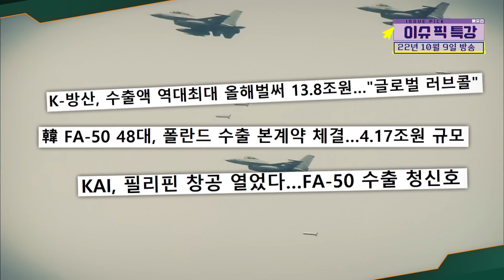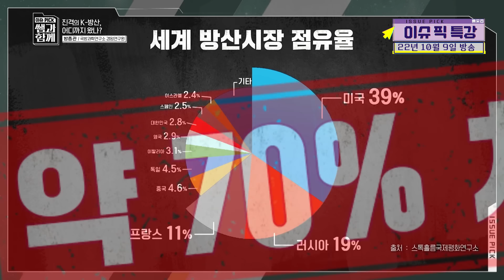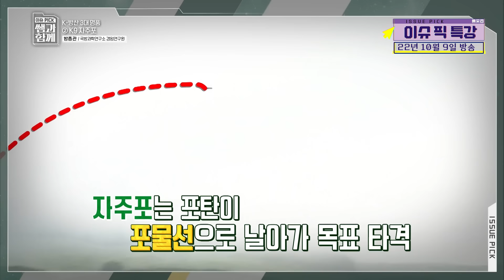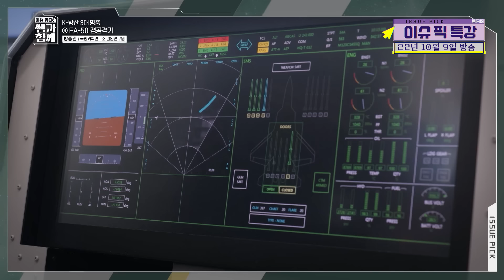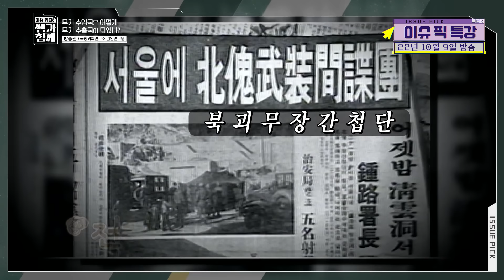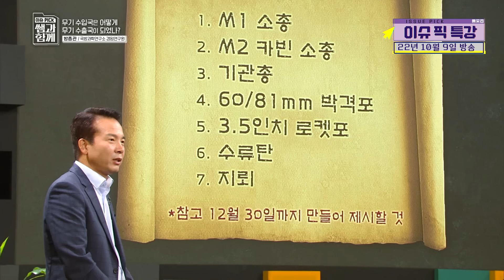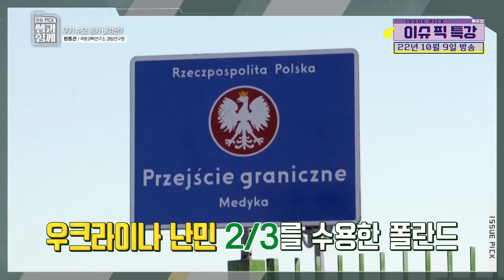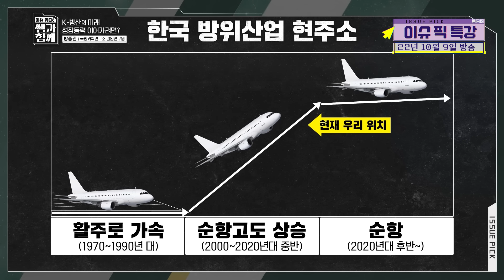폴란드, 호주 왜 K-무기 택했나? 무기 수입국에서 수출국으로! 이슈픽쌤과함께 [이슈픽특강] | KBS 221009 방송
[방송일] K-방산, 세계로 향하다! 방종관 국방과학연구소 겸임연구원 (22년 10월 9일 방송)

2022년 7월 폴란드에 이어 UAE, 이집트, 호주까지
한국의 무기 수출 계약이 해마다 큰 폭으로 늘어나고 있습니다.

1960년대 청계천 장인들 손을 빌어 소총 제작을 시도했던 한국이
세계 메이저 무기 수출국이 되기까지!

육군 소장 출신 방종관 쌤과 함께 K-방산 돌풍의 이유
이슈픽쌤과함께 에서 확인하세요!